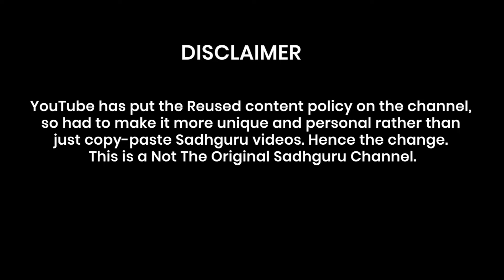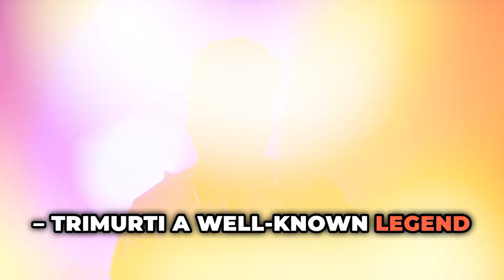Bhrigu Kicked Vishnu In The Chest!! | Shiva | Feminine | Saptarishi | Sadhguru | Adiyogi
Bhrigu Kicked Vishnu In The Chest To Awaken Him! | Shiva | Feminine | Saptarishi |Sadhguru |Adiyogi